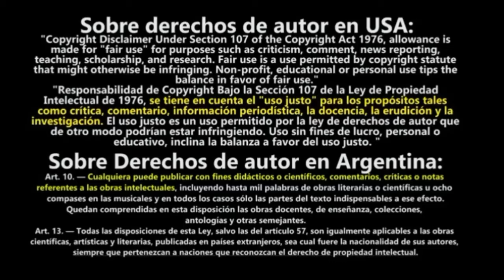"Video Game Music" DOOM Level 9 (Piano Cover)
Mientras termino con los cover del desafio que me impuze los dejare con este tema "Video Game Music" DOOM Level 9 en piano y si esperan matar algunos demonios al ritmo de este tema. Disfrutenlo